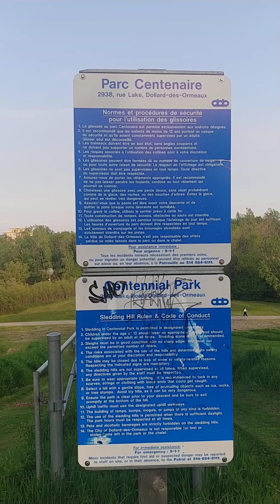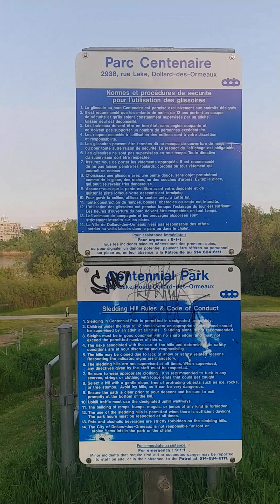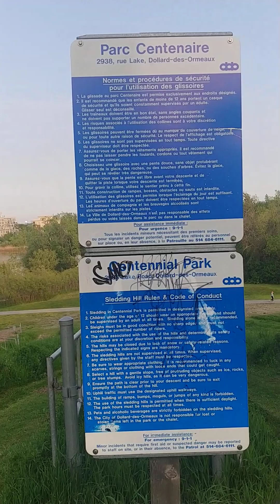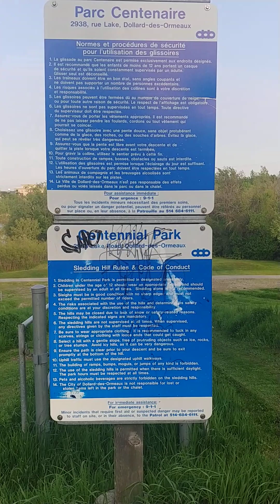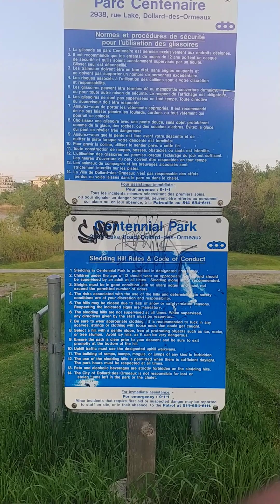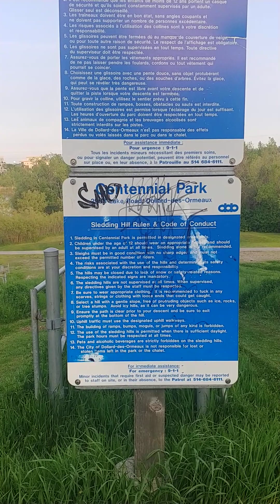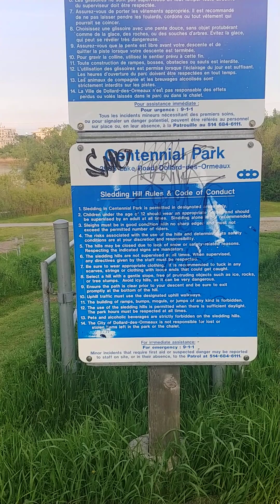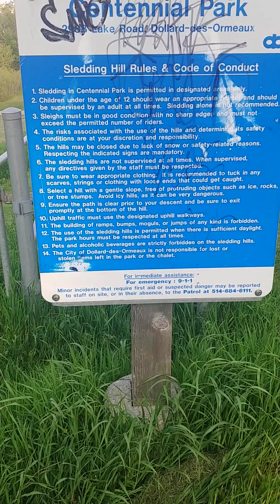Raj at Park Reading Rules Regulations Laws of Park May 23, 2023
Video Created by Rajiv Rajan